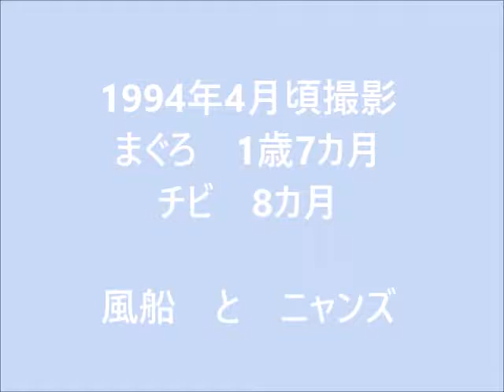1994年4月頃撮影 風船で遊ぶ